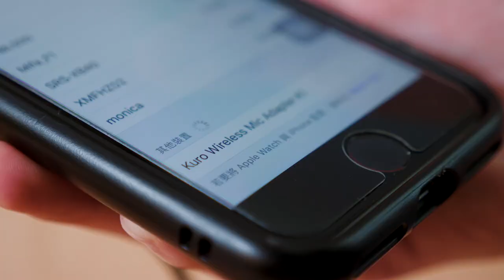酷樂美聲無線K歌雙麥克風組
更多商品資訊：🔰Kuro酷樂商城🔰